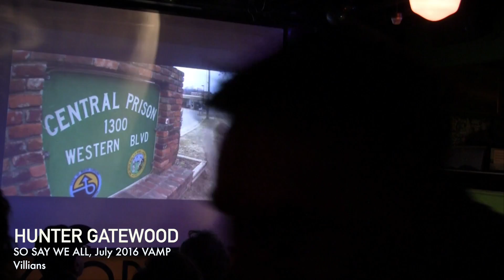Hunter Gatewood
Performances from the July 2016 VAMP Storytelling Showcase, "Villains." Recorded at The Whistle Stop in San Diego, CA. So Say We All.